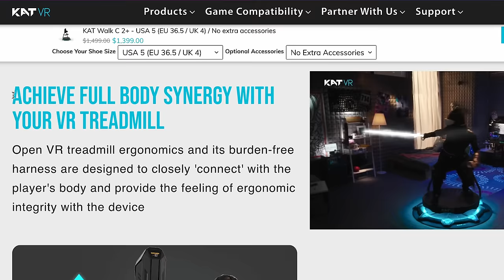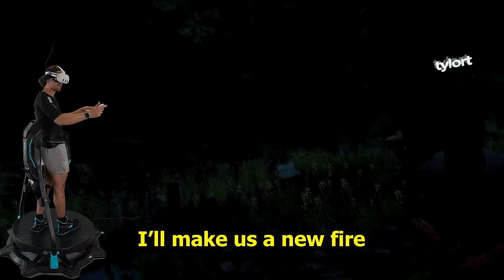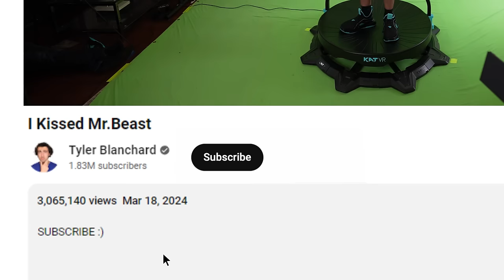I Played GTA With Real Pain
I played GTA 5 with a super painful haptic suit as well as Skyrim, Fortnite and The Forest. I was honestly shocked by the amount of pain these vests were able to deal out.

Beautiful Life by Ace of Base,  License ID: J4zo0V0oOV0